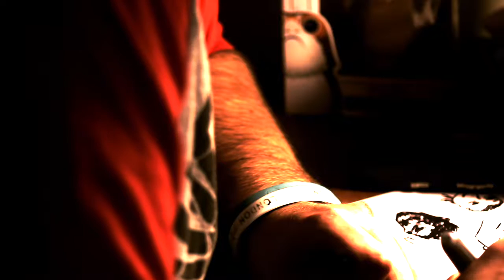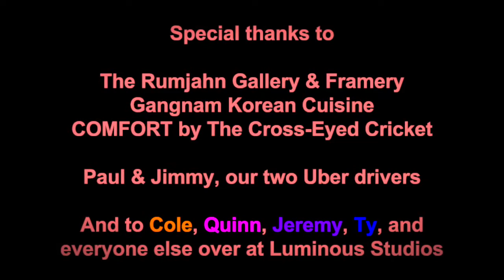"COLORBLIND" - SHORT FILM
"COLORBLIND", the first narrative short film written and directed by Noah Labhart.
Find Noah Labhart on other mediums

FLOOR_BABA
Special thanks to Cole Shepard, Quinn Wolf, Tyler King, Jeremy Showell, Jack Grimes, and Everyone else at Luminous Studios on Twitter and on Soundcloud.

"COLORBLIND"